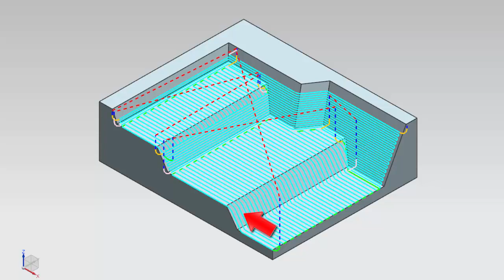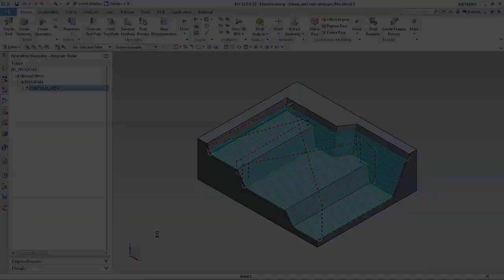NX CAM 11 - Improved Tool Path for Steep and Non steep Containment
This video will demonstrate how NX now uses only the non-steep cut pattern on faces at the specified Steep Angle and no longer overlaps steep and non-steep cut patterns.